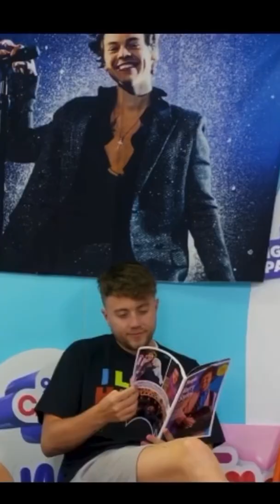I love Roman Kemp 😂❤️